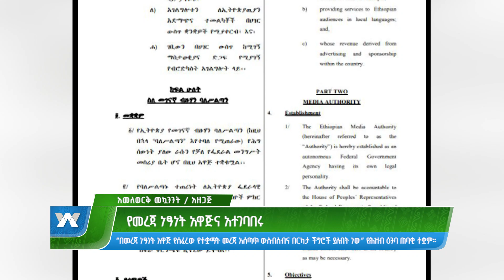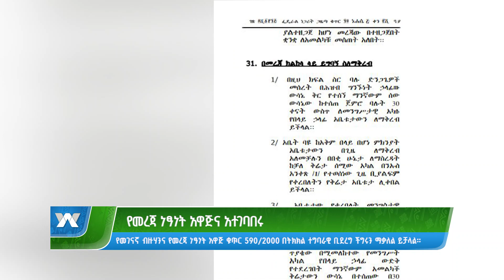የመረጃ ነፃነት አዋጅና አተገባበሩ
Arabic Facebook: تلفزيون والتا بالعربي Walta TV Arabic